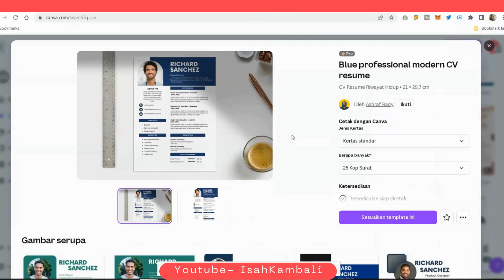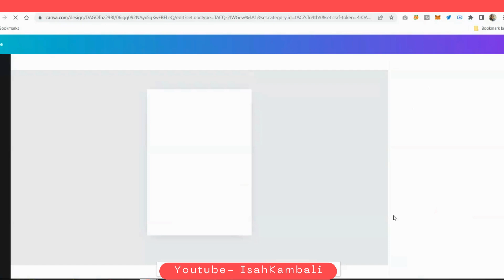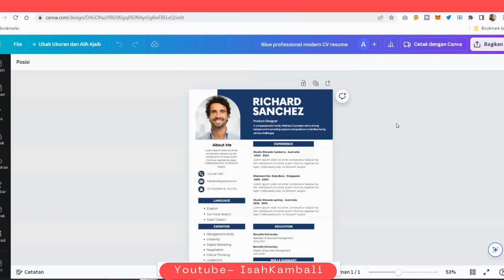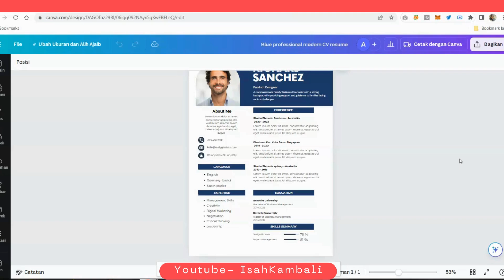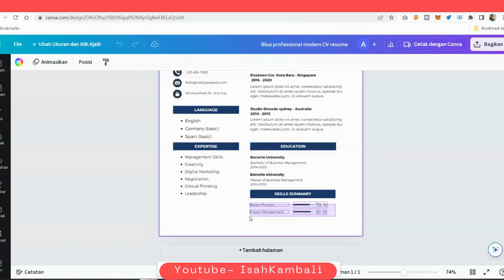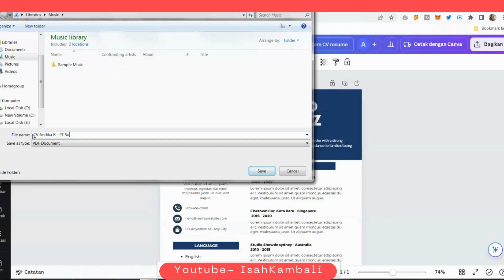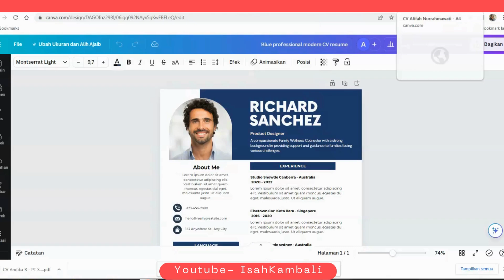Freelance jasa Design CV curriculum vitae ide usaha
Mulai menggeluti dunia freelancer ? Atau mau nambah income tapi waktu terbatas? Atau kamu ibu rumah tangga, pelajar bahkan akryawan yang ingin nambah skill? Nah, kali ini saya mau share tentang salah satu income yang bisa kita optimalkan via Jasadesigncv dengan menjadi freelancer baik kamu lakukan secara online maupun offline.